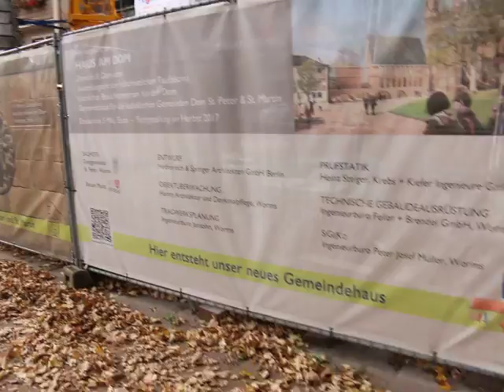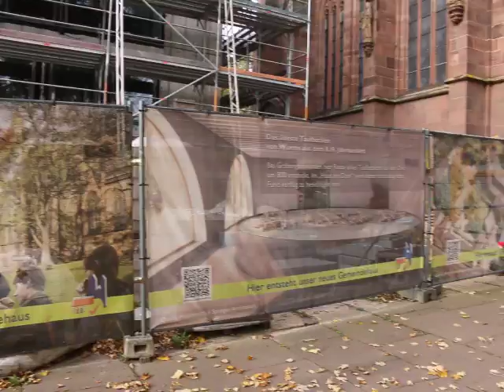MVI 1693 Worms October 26, 2017(11)